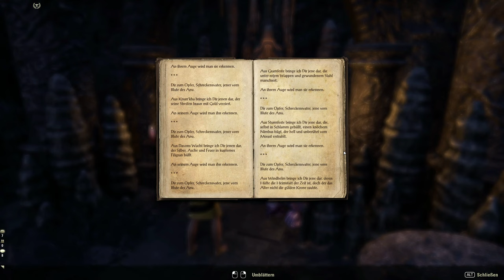Teso #212 - Sakrament: Schmugglernest [Lets Play] [The Elder Scrolls Online]